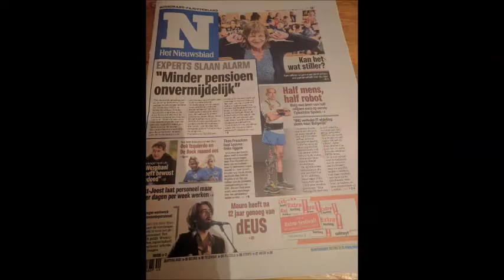TeamBruBotics: We are Ready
After months of trainings, hours of fine tuning and loads of sweat, blood and sometimes almost tears; we are ready to compete at the CYBATHLON.
Show your support with TeamBruBotics!
With support from Innoviris, AG Insurance and V!GO.